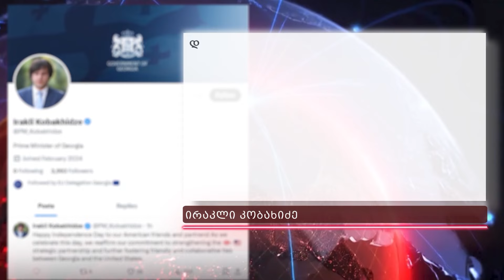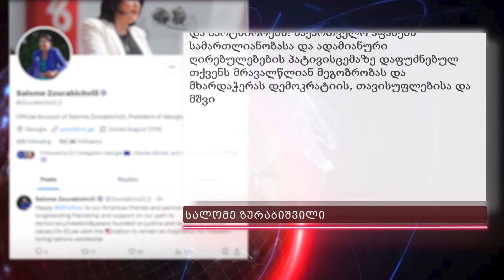აშშ-ის დამოუკიდებლობის დღე - რა ხდებოდა შეერთებული შტატების საზეიმო მიღებაზე საელჩოში